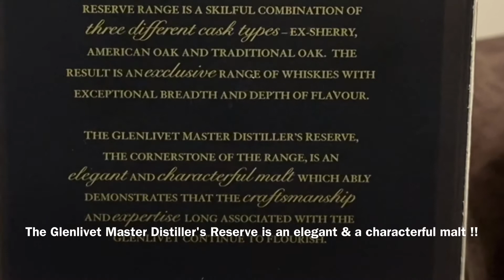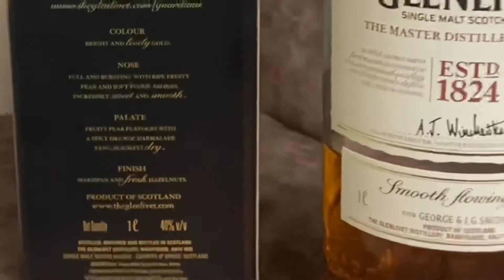Best Single Malt Scotch Whisky in India for just Rs. 5000 - THE GLENLIVET Master Distiller’s Reserve